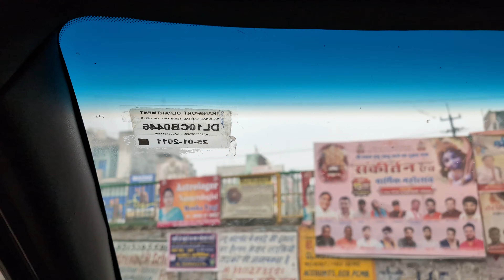शादी के बाद मम्मी ( सासुजी) और राहुलजी के साथ लेने गए अपने रूम के लिए बेड और ड्रेसिंग 🥰😘